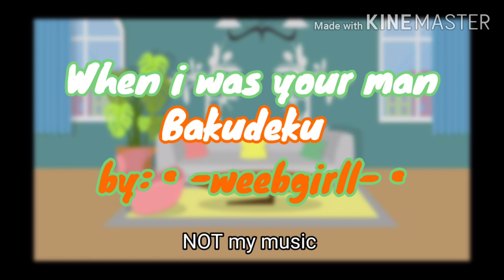When I Was Your Man|| bakudeku || GLMV